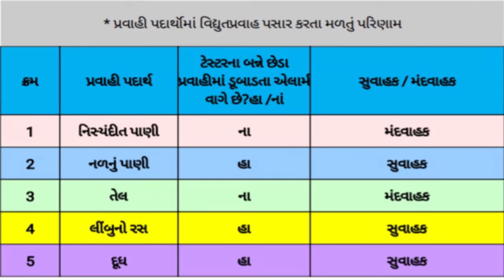ધોરણ 8 Science Chapter-14 "વિદ્યુતપ્રવાહની રાસાયણિક અસરો" (Part 1) vidhyutpravahni asaro gujarati